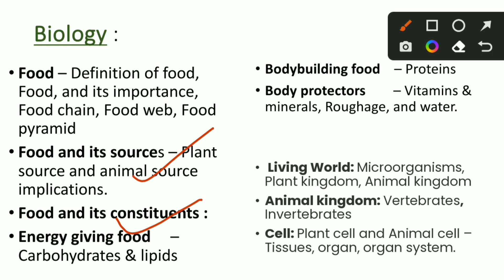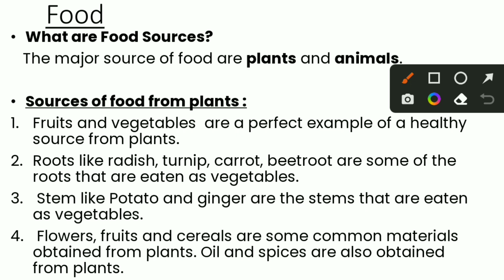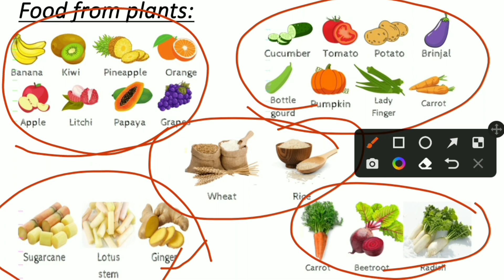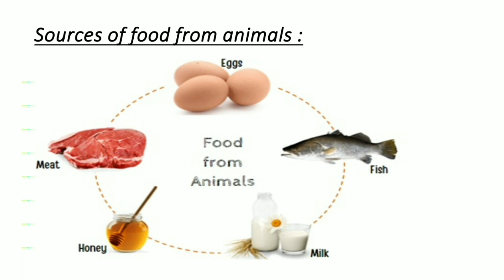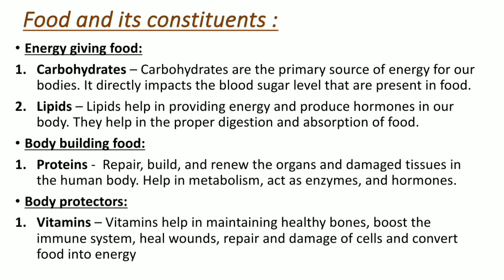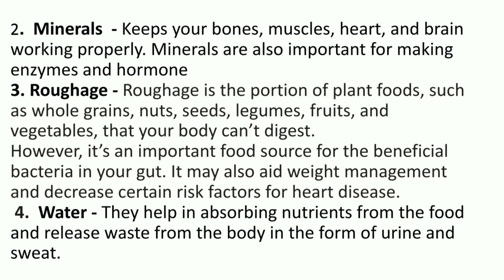KARTET -2022| Paper -2|Biology| Food| PART -2| Sources of food and constituents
Biology

Food-
 sources of food: plants and animals
constituents of food